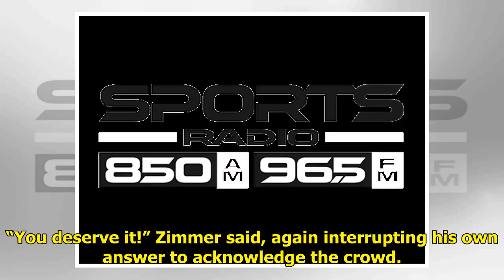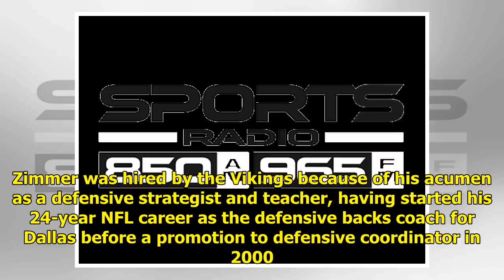Vikings' resilient attitude stems from Zimmer